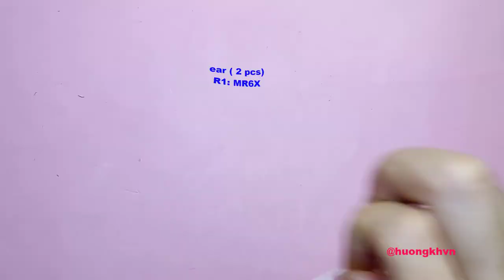#13| How to crochet a bunny| Crochet ballet Bunny tutorial// hướng dẫn móc bé thỏ múa ba lê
Crochet Bunny BOY tutorial// hướng dẫn móc bé thỏ trai

Stitch symbol:
 CH: chain
 SL: slip stitch
 BLO: back loop only
 TA : Decrease half double crochet (make 1 st from two st)